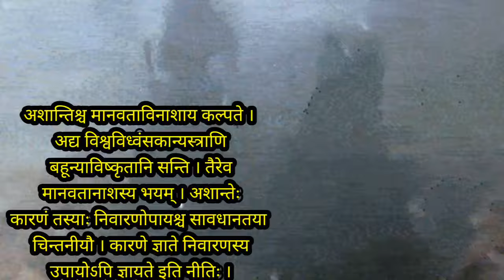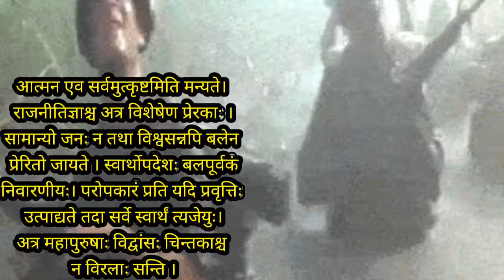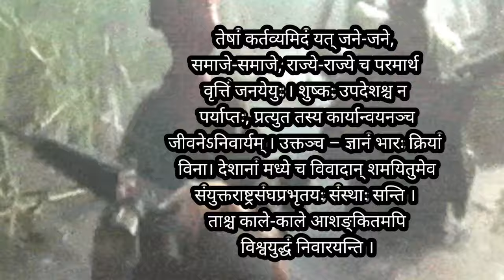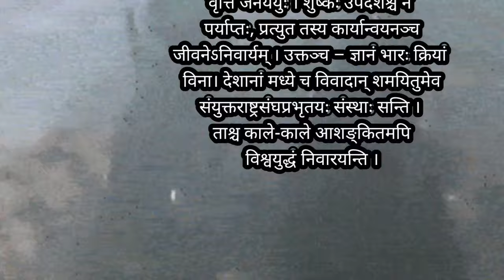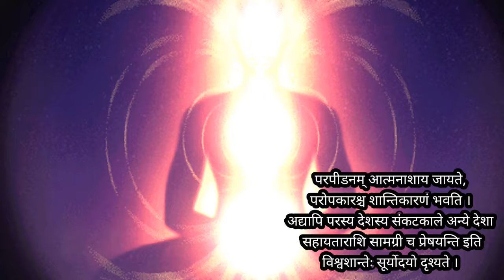🔥विश्व शांति पाठ -13 सम्पूर्ण अर्थ के साथ पढ़े ||Bihar Board 10th Sanskrit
10th sanskrit bihar board, bihar board class 10th sanskrit
class 10th sanskrit chapter 13 bseb
bihar board sanskrit class 10
sanskrit chapter 13 class 10 bihar board
sanskrit class 10 vvi question
sanskrit class 10 chapter 13
 sanskrit class 10 chapter 13 bihar board
class 10 sanskrit chapter 13 bihar board
sanskrit class 10 chapter 13 question answer class 10 sanskrit chapter 13 question answer 10th sanskrit bihar board
bihar board class 10th sanskrit
sanskrit class 10
 live class
bihar board model paper 2021
 shuchi paryavaranam class 10 mcq
sanskrit objective question 2022 10th bihar board
bihar board sanskrit objective 2022 sanskrit vvi objective question 2022
 class 10 sanskrit mcq, matric model paper 2021
 sanskrit objective 10th class bihar board
 class 10 sanskrit chapter 1
class 10 vishwashanti objective question